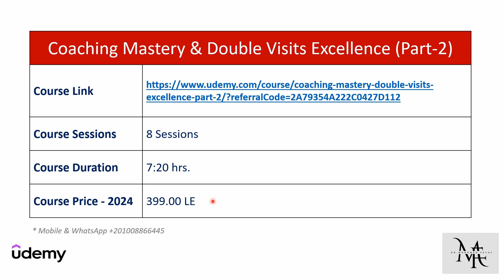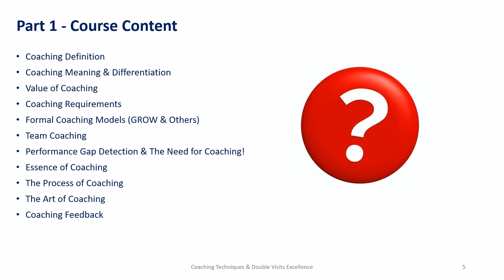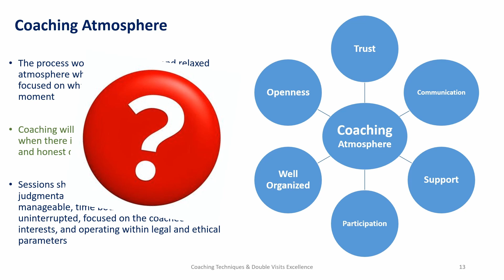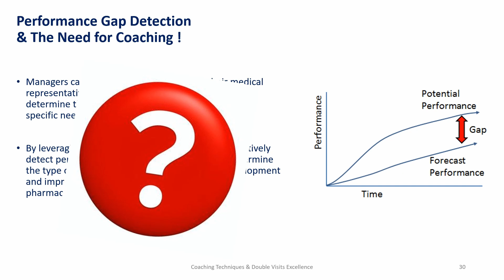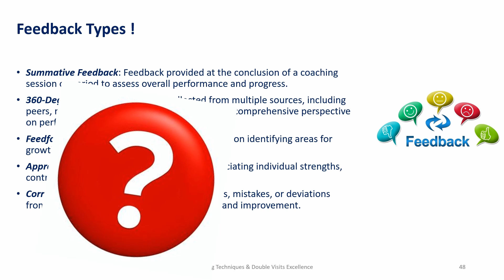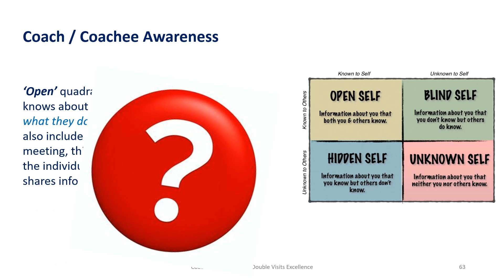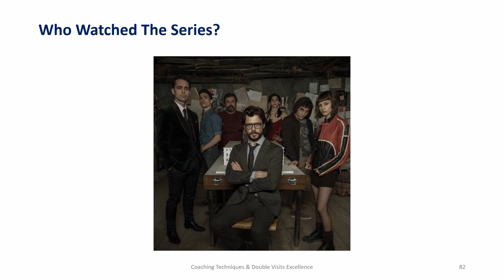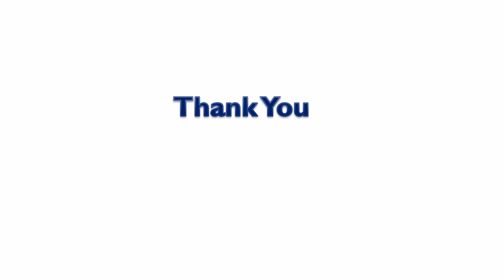Coaching & Double Visit Excellence | Course Intro.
في هذه الكورس المتكامل ، سنتعمق كثيرا و بشكل عملى في عالم مهارات الكوتشينج و التدريب المتقدمة وتحسين كفاءة الزيارة الميدانية مع الموظف (او المندوب) للعملاء "دابل فيزيت" ، و سواء كنت مدربًا ذا خبرة أو مديرًا يبحث عن تعزيز مهارات القيادة الخاصة به، فإن هذه الدورة مصممة لتزويدك بالأدوات والاستراتيجيات والرؤى التي تحتاج إليها لتفوق في ممارسة التدريب الخاصة بك بينما تعزز الإنتاجية.
طوال هذه الرحلة، سنستكشف تقنيات التدريب المتقدمة ومبادئ القيادة والاستراتيجيات العملية لإدارة زيارات المزدوجة بشكل فعال. من فهم تفاصيل التواصل الفعَّال إلى اتقان تقنيات إدارة الوقت، ستكتسب فهمًا شاملاً لما يلزم لتكون مدربًا ناجحًا في بيئة العمل السريعة الحركة.
الكورس عبارة عن التطبيق العملي حيث ستتاح لك الفرصة لمعاينة "كييس ستادى"  ودراسات حالة ومحاكاة عملية لتطبيق ما تعلمته بطرق فعالة و نهاية الكورس ستظهر بثقة ومهارات لدفع الأداء والتحفيز للنمو وتحقيق التميز في ممارسة التدريب الخاصة بك.
لذا، استعد للانطلاق في رحلة تعلم شاملة ، سواء كنت تسعى لتعزيز مهاراتك في التدريب، أو زيادة إنتاجية الفريق، أو تحسين تفاعلات العملاء إلى أقصى حد، فإن "التميز في التدريب و الزيارة المزدوجة" لديها شيء لتقدمه للجميع. لننطلق ونكشف عن إمكانياتك الكاملة معًا!

Welcome to "Coaching & Double Visit Excellence"!
In this comprehensive course, we're diving deep into the world of coaching mastery and optimizing double visits efficiency. Whether you're a seasoned coach or a manager looking to enhance your leadership skills, this course is designed to equip you with the tools, strategies, and insights you need to excel in your coaching practice while maximizing productivity.

Throughout this journey, we'll explore advanced coaching techniques, leadership principles, and practical strategies for managing double visits effectively. From understanding the nuances of effective communication to mastering time management techniques, you'll gain a holistic understanding of what it takes to be a successful coach in today's fast-paced environment.

But this course isn't just about theory; it's about practical application. You'll have the opportunity to engage in interactive exercises, case studies, and real-world simulations to apply your learning in meaningful ways. By the end of this course, you'll emerge with the confidence and skills to drive performance, inspire growth, and achieve excellence in your coaching practice.

So, get ready to embark on a transformative learning journey. Whether you're looking to enhance your coaching skills, boost team productivity, or maximize client interactions, "Coaching & Double Visit Excellence" has something to offer for everyone. Let's dive in and unlock your full potential together!